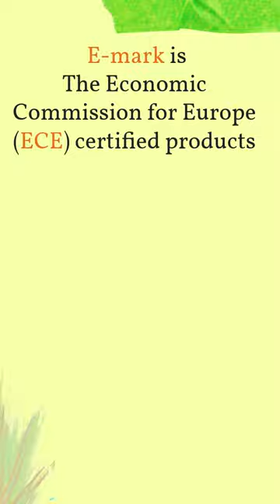What is the key point in choosing a motorcycle mirror? E-mark! 🏆🤩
[ MOTRIX Product Tips ]

Ⓔ E-mark is The Economic Commission for Europe (ECE) certified products.
An E-Mark proves your vehicle or component complies with the relevant EU/ECE regulations and can be sold in the EU.
Choose MOTRIX and trade products freely within the EEA! 🤩🎉

Are you an importer / wholesaler / distributor / dealer who are looking for powersport parts?
Millions of products in stock and a fast delivery time to let you surpass your competitors!

The Best One-Stop service for powersport parts from Taiwan.
We are a professional powersport parts and accessories exporter in Taiwan since 1994.

-Are you looking for parts & accessories of Dirt bikes / Street Bikes / ATV.UTV/Scooters / Snow Bikes / PWC ?
We have been helping our customers to manufacture various products over 100,000 items on our production line.

-Why Choose MOTRIX?
We offer a full range of services to meet customer needs, and focus on reducing customer costs, thereby increasing customer profits.

1. Wide-Ranging Products
2. MOTRIX only supplies high quality products
3. Detailed Digital Catalogues
4. Time Saving & Cost Reduction
5. New Product Development and Customized Services
6. Extra Service (Laser Logo service / Package Design / Label Sticket service)
7. Worldwide Delivery & Tracking

Not only provide the products, but also provide you with a promise!